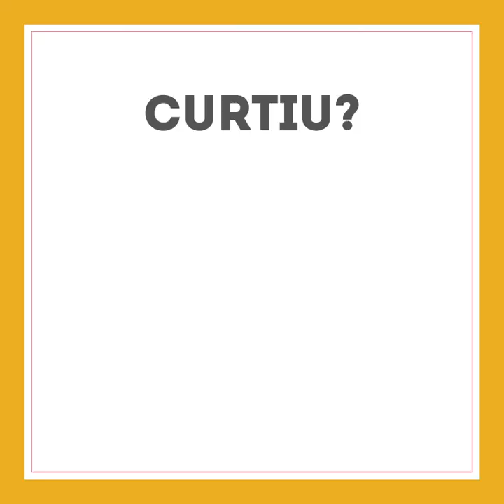HOJE ELA SE SENTE MUITO MAIS SEGURA PARA REALIZAR SEUS INVESTIMENTOS | Investidora Sempre em Alta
🔵 ÚLTIMAS HORAS para se inscrever na nova turma do Programa Investidor Sempre em Alta.

Hoje ela se sente muito mais segura pra realizar os seus investimentos.